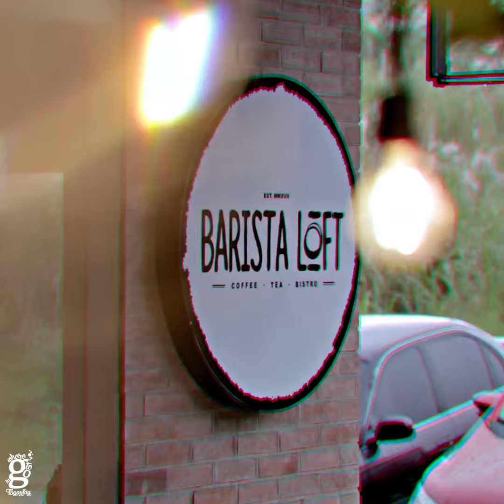Where To Go in Tagaytay: Barista Loft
Enjoy the cool vibe at the newest cafe bistro in town! You will surely love the smell of good coffee and fresh, modern look inside Barista Loft. Savor every bite of their delicious rice meals, pasta, sandwiches and other snacks. But on top of it all, their drinks are a definite must-try! Visit today!

Videographers/Photographers: Jessa Tolentino, Jan Marlo Espuerta
Editor: Jan Marlo Espuerta